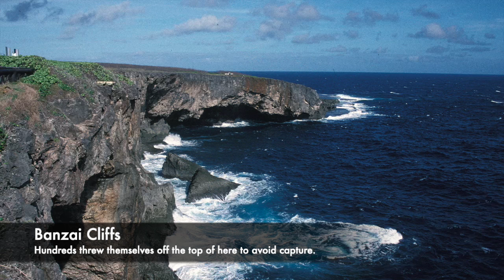The Banzai Cliff - Jumping Off To Avoid American Capture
During the Second World War there was a cliff on Saipan which became known as 'The Banzai Cliff.' This is a 600 foot rock face and during the Battle of Saipan hundreds of Japanese civilians and soldiers plunged off the cliff to avoid capture at the hands of the US Army. The Japanese people thought dishonour would be brought on their family if they surrendered or were captured, but the Banzai Cliff claimed hundreds of lives.